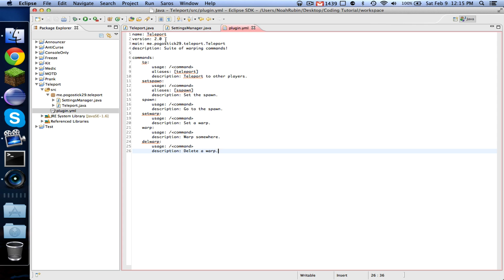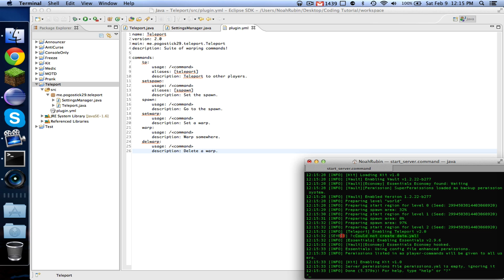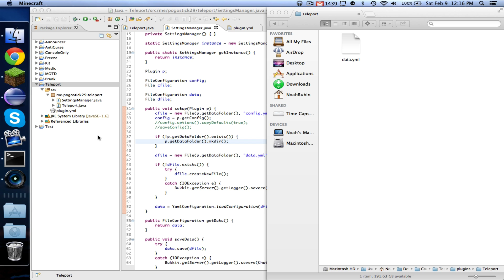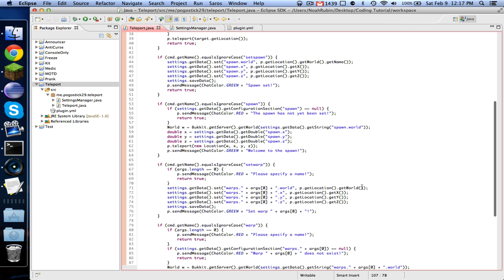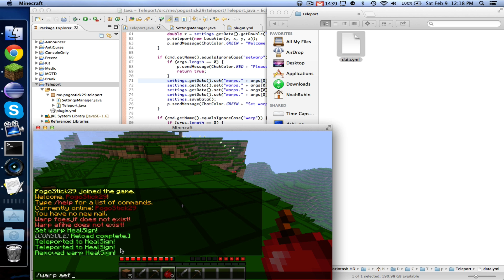Bukkit Coding ~ Episode 19: Warping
Episode 19 brings warping functionality to your Teleport plugin!